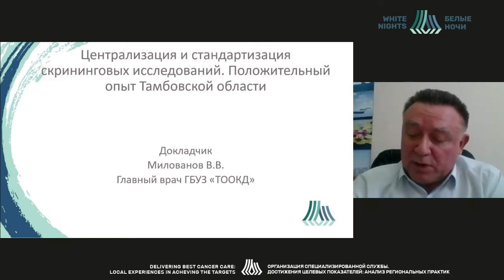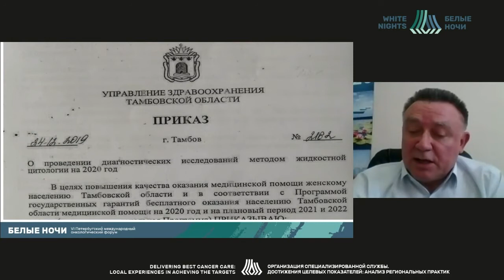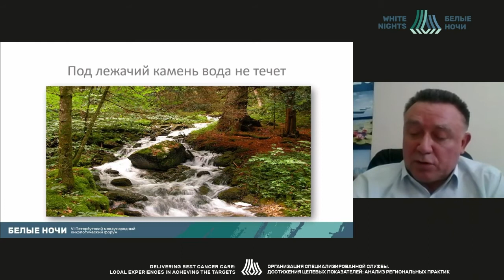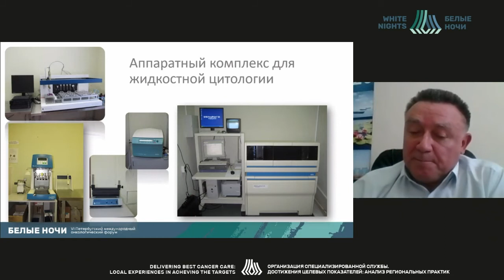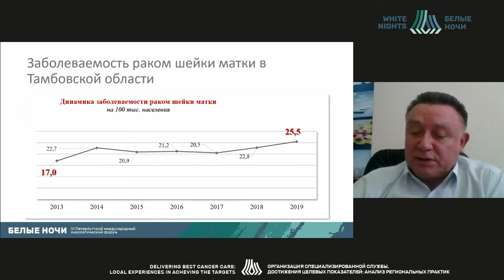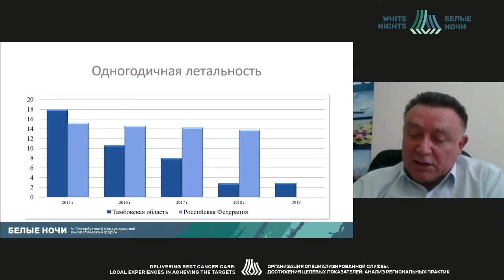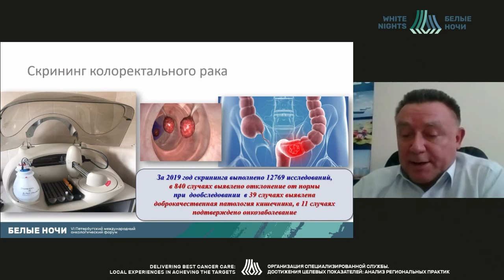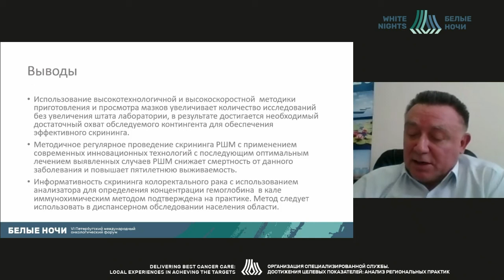Централизация и стандартизация скрининговых исследований. Положительный опыт Тамбовской области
Милованов Владимир Васильевич - заместитель главного врача по медицинской части ГБУЗ «Тамбовский областной онкологический клинический диспансер», главный внештатный специалист онколог , г. Тамбов